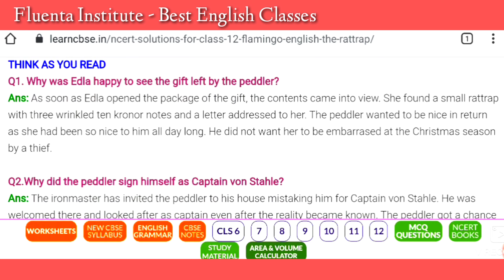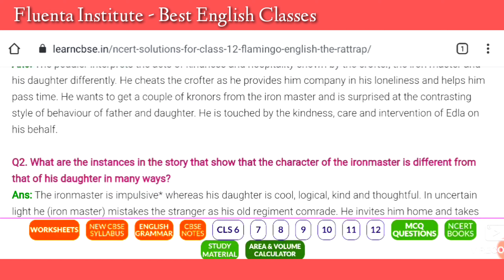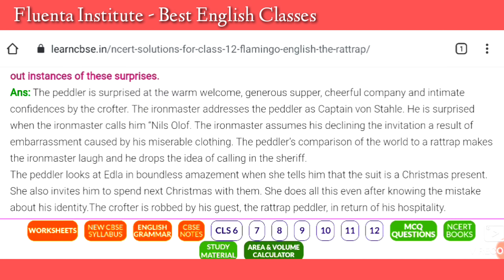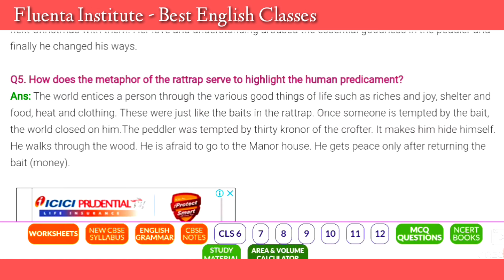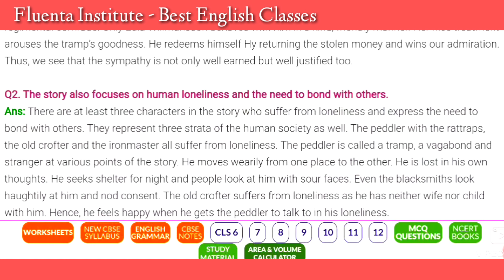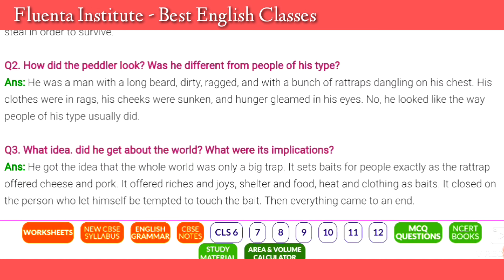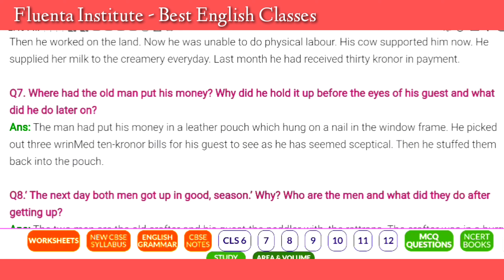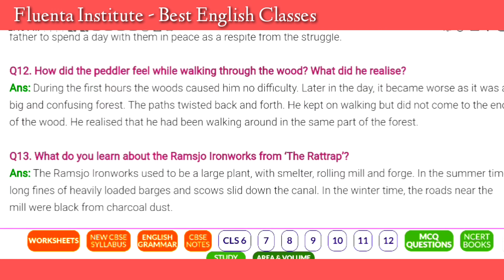The Rattrap Question Answer | The Rattrap Question Answers Class 12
The Rattrap Question Answer | The Rattrap Question Answers Class 12 |The Rattrap Class 12 | The Rattrap

The Rattrap NCERT Questions | The Rattrap Important Question । English Class 12

The Rattrap Explanation | The Rattrap Class 12 | The Rattrap Class 12 In Hindi | English Class 12 | The rattrap Class 12 full explanation | The Rattrap Full Chapter Explanation Class 12 |

Hii Everyone I am Deepak Dharra your English Trainer, Motivational Speaker & Life Coach. Welcome To Fluenta Institute - An Institute For Education & Languages.

About This Video:
In this video we will do class 12 English chapter 4 The Rattrap. We will complete all NCERT Questions and answers of the rattrap. We will do ncert and other important questions. This video is beneficial for the students who are in class 12th CBSE. In this we will do whole chapter line by line. it's a full explanation of chapter 4 The Rattrap.

Topic Cover:
1) Class 12th English Flamingo
2) The Rattrap Chapter 4 English Full Explanation

About The Channel:
Apart from this we provide you other knowledgeable videos ralated to Facts, History, Motivation and Many more to enhance your knowledge. Our prime moto is to make you educated and enrich your knowledge and lead your life to SUCCESS.

🔺SPOKEN ENGLISH Course Details:
🔺अंग्रेज़ी बोलना सीखें मात्र 90 घंटों में।
🔺(Learn English With Guarantee)
🔺अगर ना आए तो फ़ीस वापस
     Conditions Apply
🔺About The Course:
     information
➡ Calling Support
➡ Doubt Sessions
➡ Fee : ₹ 3999
For more information kindly ring on